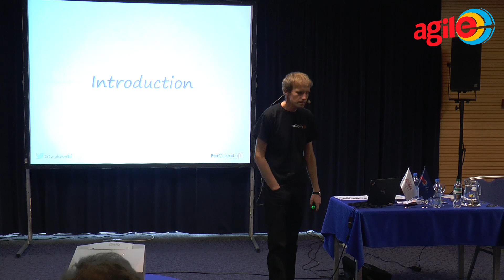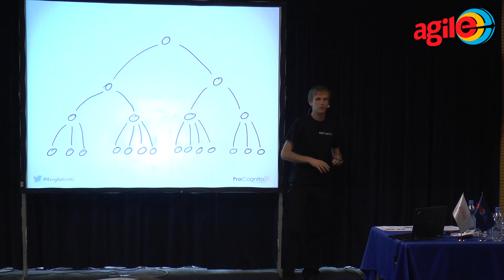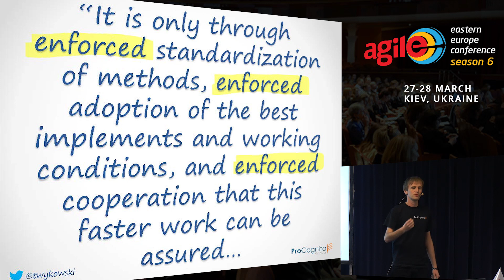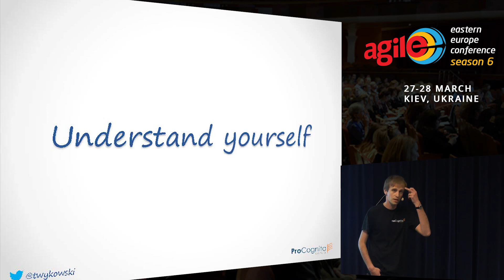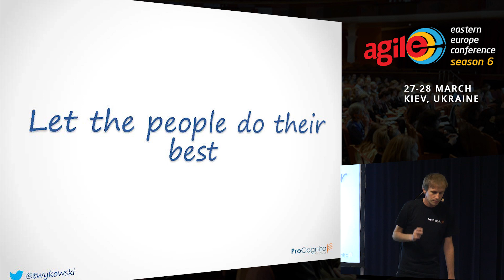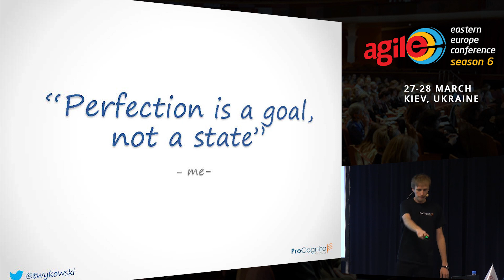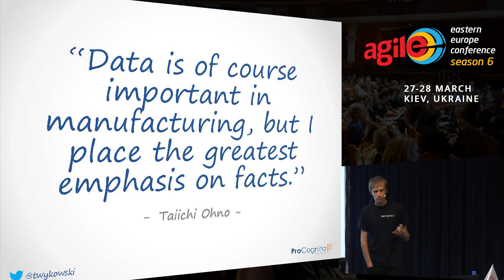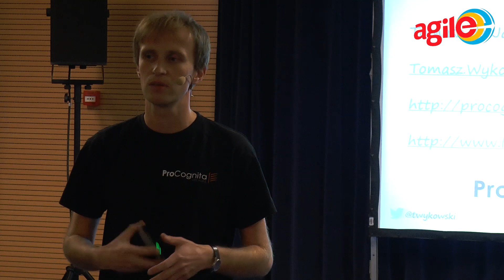Tomasz de Jastrzebiec Wykowski - SERVANT LEADERSHIP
Do you know what train wreck from 1841 has to do with your organization’s structure? Or according to Frederick Taylor, what is the duty of management? Or why didn’t Henry Ford create teams on the Model T production line? If not, then maybe it’s time to have a short history lesson on management and see how ideas from the 19th and 20th centuries have infiltrated our organizations.
In IT, we significantly change technologies every decade. At the same time, we’re still employing management practices that are hundreds of years old. It’s about time to abandon this legacy. However, this is easier said than done. Old hardware and software can be easily thrown away, but “fleshware” cannot be replaced so quickly. It takes time to learn new habits, and old rules are hard to forget. Therefore don’t expect a simple cure-all solution. Fortunately, with three leadership principles, a lot of real-life examples and a bit of fun in this presentation, I will help you to understand the concept of servant leadership, and how you can support your team so they deliver what your customers really need.